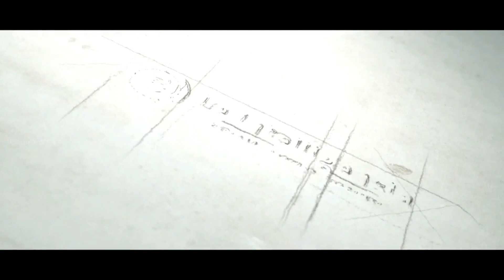How to Protect your Unique Product?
Design Registration in Tamil,
Product Design Registration,
Unique product Design,
Registration Your Products,
how to register your products,
how to design registration in tamil,
what is design,
what is design your products,
how to pretect your design product in tamil,
how to registration in chennai,
design registration in chennai,
protect your unique product design,